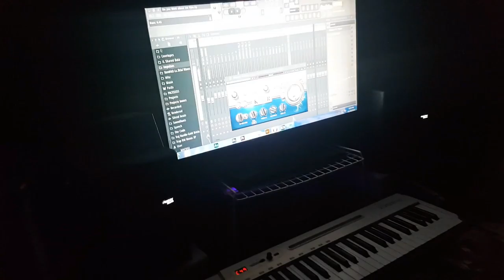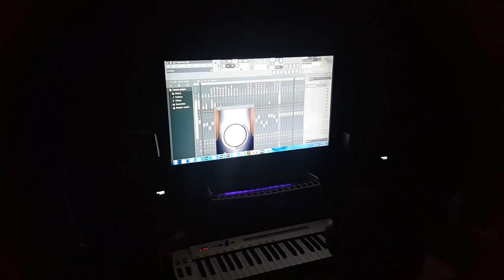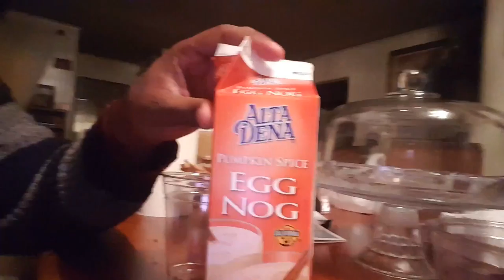NON-ALCOHOLIC EGGNOG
THIS IS MY FIRST UNOFFICIAL VLOGMAS DAY1 LOL ENJOYING SOME EGGNOG WITH MY SON AFTER A GREAT STUDIO SESSION. I PROMISE ITS NONALCOHOLICEGGNOG. LOL THANKS MARTHASTEWART THATS MY NIGGA LOL AHAHAHHAH